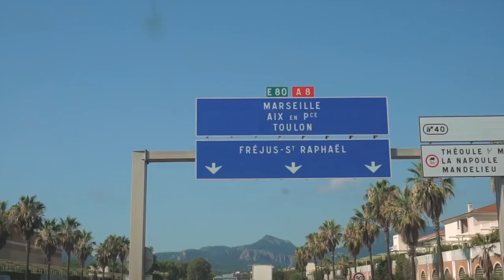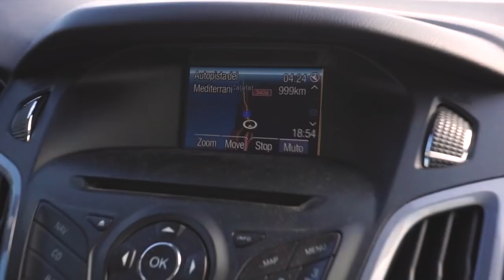Italy - Morocco by Car • MoroccanTrip 3.0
COM'È NATO IL MOROCCANTRIP?

Tre anni fa iniziai a fare video su YouTube e feci alcuni video sul Marocco e il viaggio in Auto dall'Italia al Marocco.

L'anno dopo, spinto dalla passione e dal discreto successo di questo primo video feci un secondo MoroccanTrip che non è stato solo il video del viaggio, ma anche altri video successivi della mia vacanza. Video amatoriali, ma densi di passione. Questo diventò poi, il MoroccanTrip 2.0 che ha avuto un successo TOTALMENTE inaspettato.

Arriviamo adesso, ai giorni nostri.
Prima di partire ho comprato una Mirrorless per migliorare i miei video, così ho registrato più di 200gb di video che gradualmente pubblicherò nel canale. Oggi, domenica 9 Settembre è uscito il nuovo video, il MoroccanTrip 3.0 che racconta il viaggio e da li in poi racconterò tutte le avventure della vacanza.

Video girato con Sony Alpha a6000
Montato con Adobe Premiere CC
Timelapse:
Color con Lightroom
Montaggio con Timelapse Tool

VOLETE UN BUONO DA 35€ SU AIRBNB?
O PREFERITE 15€ SU BOOKING?

ATTREZZATURA
GoPro Hero
Accessori Vari
Accessori Vari 2
Accessori Vari 3
HDD Esterno Toshiba
SD 16gb (Samsung) (KingSton)
SD 32gb (KingSton)
PowerBank 20000 mAh
Caricabatterie Aukey 3 USB